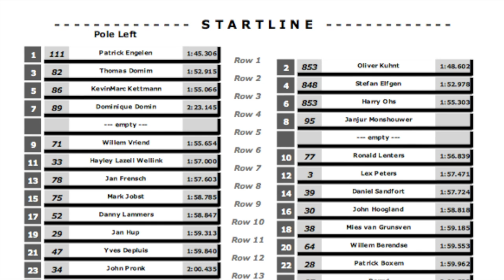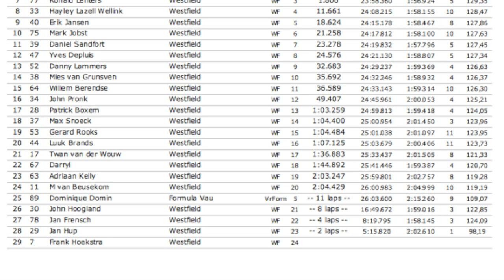Event 1 Race 2 PlusPrint.be Westfield 🏆 2017 - Jan Frensch 🚗💦 - CPZ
PlusPrint.be Westfield 🏆 2017

Na een 4e plek in race 2 wordt gestart vanaf de 2e rij. Lex Peters maakt een raketstart en gaat er samen met Ronald Lenters en Hayley Lazell  vandoor. Willem Vriend schakelt van 2 naar 5 en wordt dus door 4 CupRacers links en rechts om de oren gereden. Mooie moves!

Een Formule wordt vrijgeven uit de pitsstraat en rijdt pardoes de baan op! Hierdoor ontstaat een gevaarlijke situatie waarbij ik deze ternauwernood kan ontwijken. Vervolgens zit Willem op P5 direct op het vinkentouw en duikt in het gaatje in de Gerlach. Lekker slim gereden Jan.

Gelukkig kan ik de ontketende vier musketiers goed volgen. Willem zit te dringen bij Hayley en verwijst haar snel naar een 4e plek. Vervolgens ben ik met Hayley aan het stoeien totdat een plotseling wegslaand linkerachterwiel roet in het eten gooit. Direct parkeren om  te voorkomen dat er onnodige zaken kapot gaan en de boel snel veilig stellen. Een spontaan gebroken uniball blijkt de veroorzaker van alle ellende te zijn. Wat een pech - het ging net zo lekker!

De Marshals van de OCA kwamen na de race even slepen maar dat leek mij geen goed plan. Gelukkig konden zij de grote sleepwagen charteren die pas na de opvolgende race kon worden ingezet. Al die tijd was het team van JS MotorSport in het ongewisse. Was ik vissen of naar naar het strand? Niemand wist het exact. Een race duimen draaien is dan best wel lang!

Toen maar een GoPro gedemonteerd en wat beelden uit de hand geschoten van de passerende Westfield CupRacers. Machtig om de aanstormende coureurs te zien knallen.

Vervolgens een  diepte interview gehouden met Gerrit van de OCA. Gerrit en dus de OCA is heel tevreden over het rijgedrag van de Westfield coureurs. Dat is in het verleden wel eens anders geweest. Maar vooruit: zand erover! We racen in 2017!

Per abuis de startgrid sheet van race 1 gebruikt in dit filmpje. Haastige spoed is zelden goed... Behalve in de race dan!

🚗 Event 1 Race 2
🇱🇺 Circuit Park Zandvoort

📅 080417
🎩 Jan Frensch
🏎 Jan Stakenburg MotorSport
📹 GoPro Hero4 Black Edition 4K WideScreen